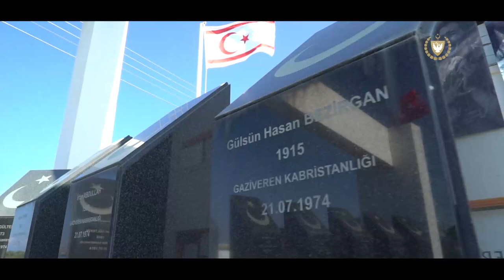Cumhurbaşkanı Ersin Tatar Gaziveren Çamlıbel Şehitleri Anma Törenlerine Katıldı 2024